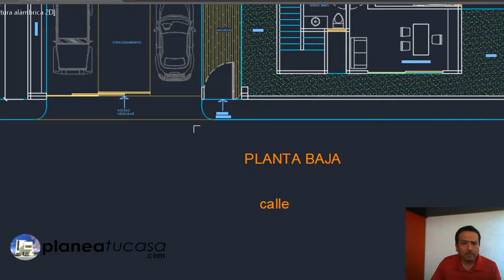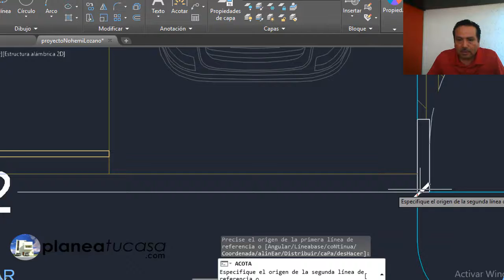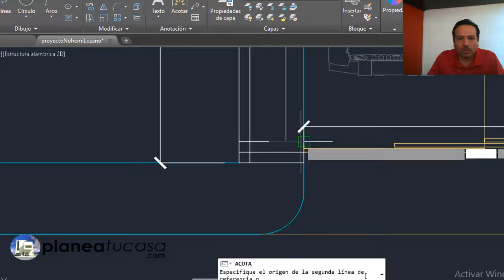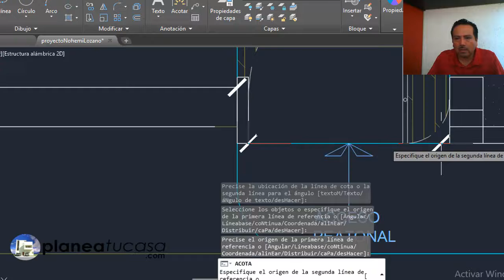Plano De Entrada Principal Para Tu Casa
Plano De Entrada Principal Para Tu Casa, Es Parte Del Proyecto De Casa Para Terreno 24x20 Metros, Con 5 Recámaras, Desarrollada En 2 Niveles.

Para Descargar Este Proyecto Y Otros 30 Planos De Casas Exclusivos Para 10x10 Y Hasta 30 Metros De Fondo...

Los espacios que contiene este diseño exclusivo son los siguientes:
Diseño de 5 Recámaras
3 Baños completos
1 Medio baño de visitas
Espacios a doble altura:
Sala
Comedor
Sala de TV
Gimnasio
Cocina
Lavanderia
Patio de servicio
Terraza
Jardín
Asador
Alberca
Estacionamiento

30 Planos De Casas Exclusivos Para 10x10 Y Hasta 30 Metros De Fondo

Rigo Salgado
Arquitecto, Constructor y Asesor de Proyectos